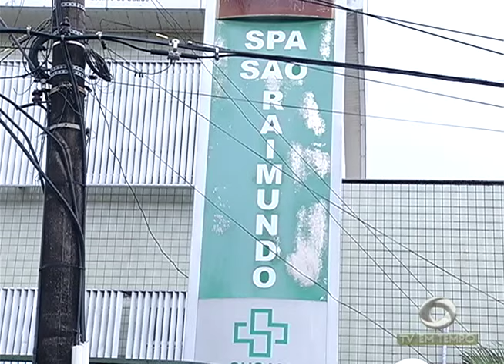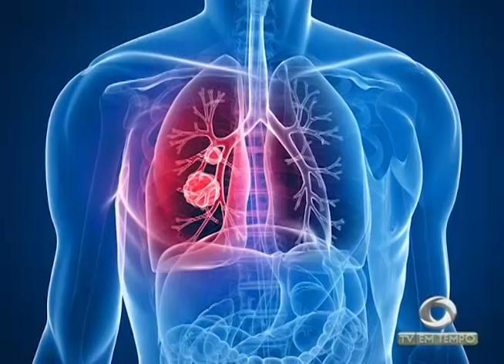BOLETIM EM TEMPO - MANHÃ 02ª EDIÇÃO (26.05.2016)